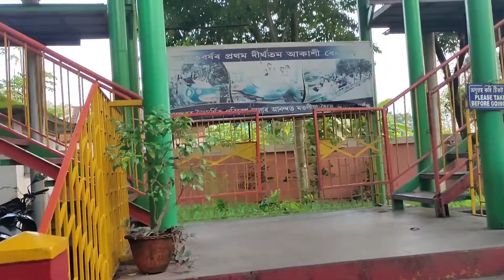Srimanta Sankardev Kalakshetra | Assamese vlog